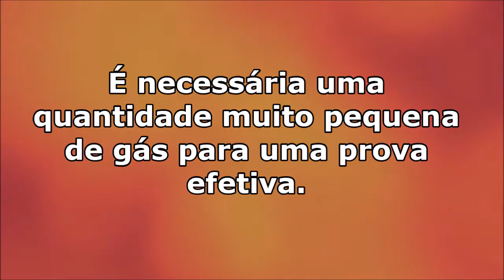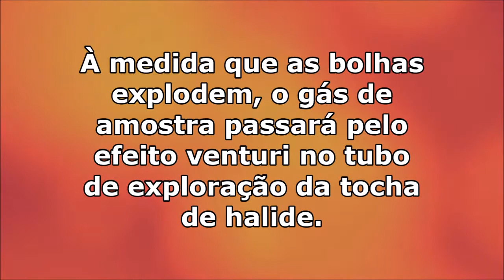Teste de chama Gás R134A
Portable halide leak detector kit Propane operated
Propane cylinder, valve and flame head
 Sniffle hose
 Blue flame (no refrigerant detection)
 Green flame (refrigerant detection)